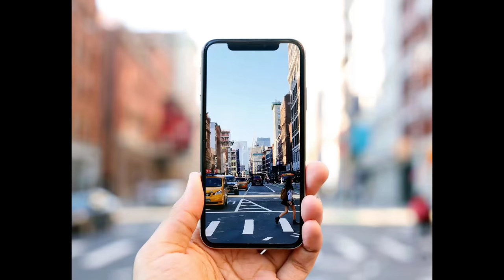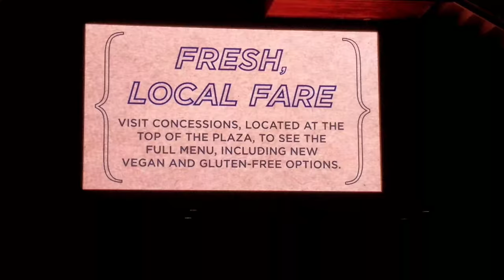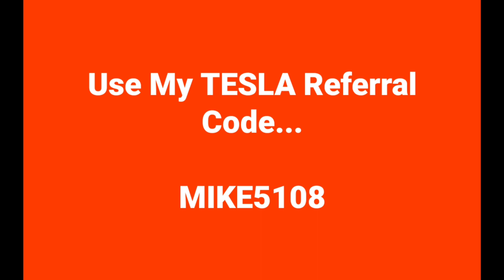John Fogerty + ZZ Top 🎼🎵🎶🎙️🎤🎸🎷 | Wolf Trap